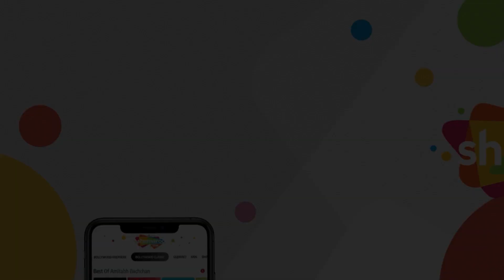Mera Muqaddar - Hindi Full Movie Scene - Amrita Raaj, Swapna, Prem Chopr - Hit Hindi Movie Scene